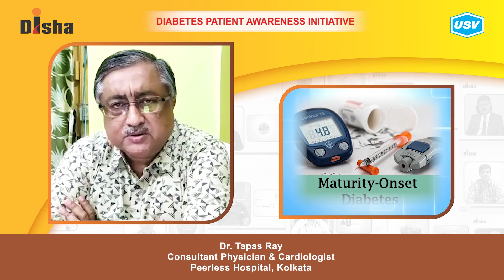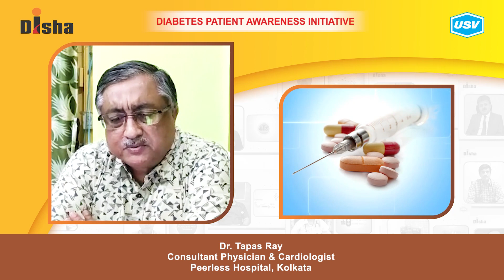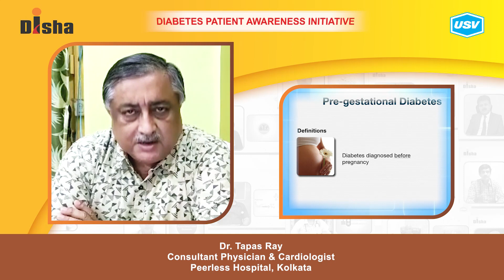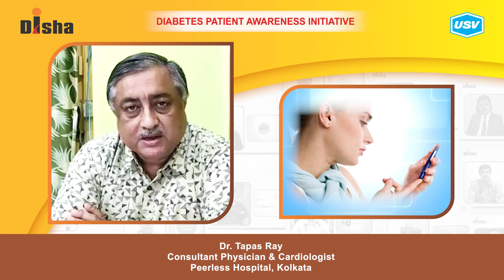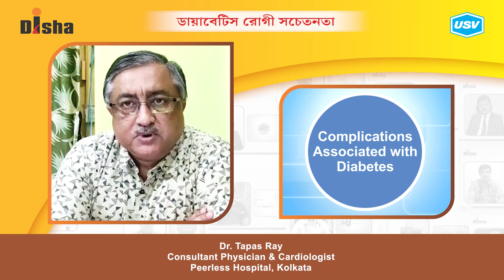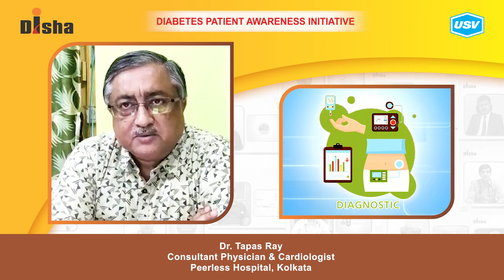Dr. Tapas Ray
Diabetes is one of the most dangerous and rapidly growing diseases in India. Dr. Tapas Ray, a leading Diabetologist explains about the following aspects of Diabetes in this video. Please watch and share!
Factors causing poor Medication Adherence. 1:06
How to prevent diabetes? 3:19
How to prevent Diabetes Complications? 4:39